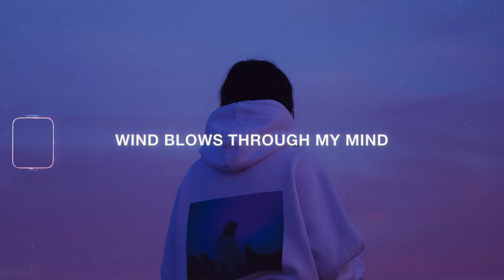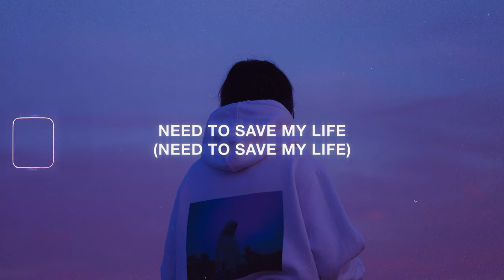Imfinenow & Gina Livia - Reasons To (Lyrics)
Stream & Download "Reasons To" by Imfinenow

Lyrics for "Reasons To" by Imfinenow
• Vocals Performed by: Gina Livia

Few years have passed by
Scary how time flies
Remember those nights
When colours fade far away in the night sky

Away from home, I (away from home, I)
Start to feel alive (start to feel alive)
Wind blows through my mind
And the sea I see helps me recognize

(Lose my)
(Lose my)

Right now it feels like
Floating in space and time
While I’m my own light
I catch the feels, I over feel, gemini

Gotta let it burn, I (gotta let it burn, I)
Need to save my life (need to save my life)

That I, I
Lose my, my
My reasons to